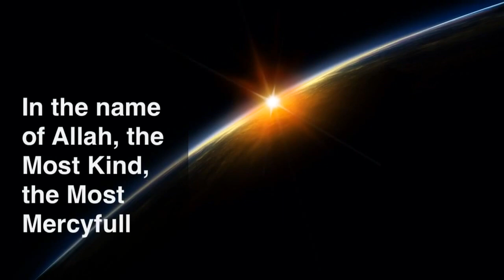113 Surah Al Falaq english Qari Ziyaad Patel